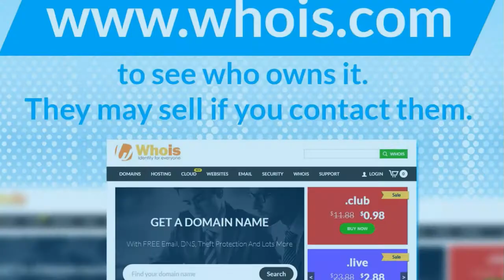Choosing A Domain Name -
Unpuzzled Web Hosting - How to choose a domain name